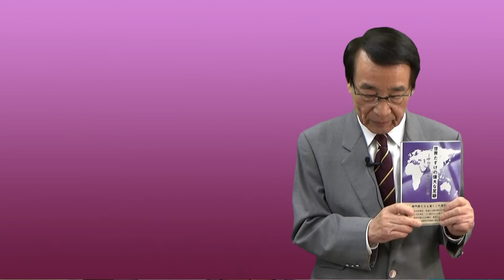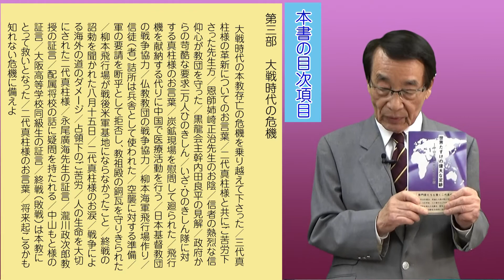飯田照明著『世界たすけの偉大な足跡』中山正善二代真柱の功績 発刊！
二代真柱様の偉大な功績を、文化人の証言を交えつつ、教学の確立という見地、本教の歴史上の功績、また天理図書館の設立、さらにスポーツの振興という切り口で、さまざまな角度から検証し明らかにしていく。二代真柱様と深く接した著者でしか書きえない天理文化史研究の上での待望の著書。